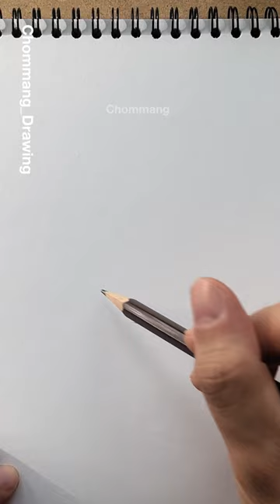How to draw hair (side profile)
🎨Drawing: Pencil,  a5 Sketchbook